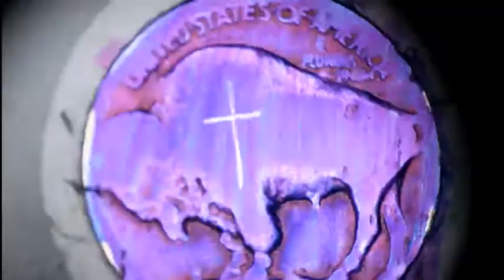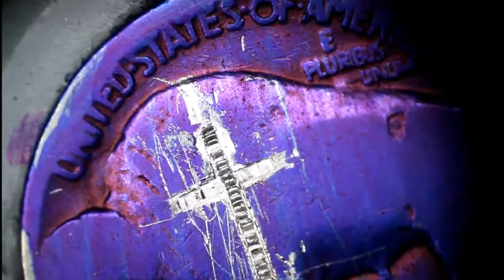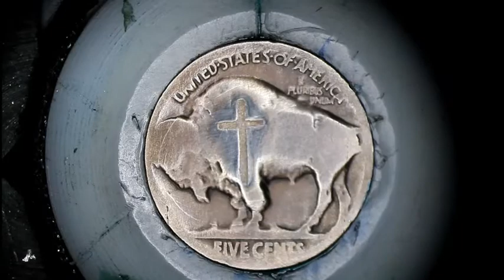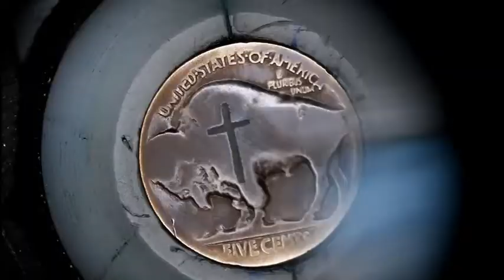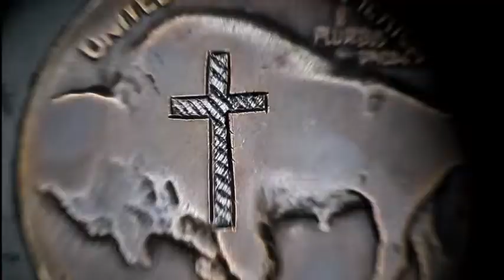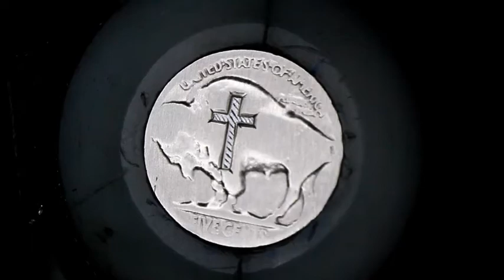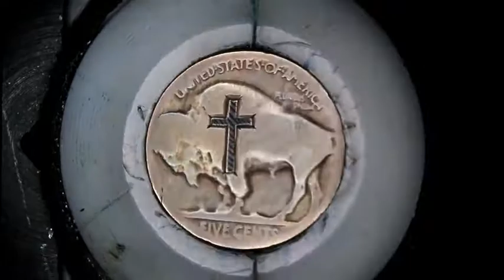Chris's Custom Engraving "Crossed Buffalo"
Engraving, Beginner, Air engraving, Hobo Nickel, Inlay,